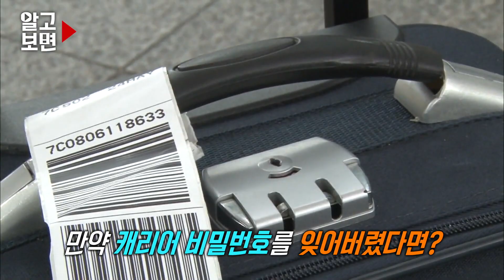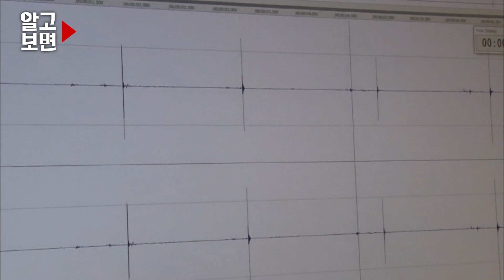여행용 캐리어 계의 금손! 귀와 손끝으로만 ’딸깍‘ 비밀번호 해제의 달인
누구나 한 번쯤 잊어버릴 수 있는 캐리어 비밀번호.
이런 곤란한 사항이 닥치면 국제시장으로 달려가라?
부산 국제시장 53년 노포 가방가게의 2대 주인 권창호씨
꽉 닫힌 캐리어, 소리와 손끝 느낌으로만 마법처럼 ‘딸깍’ 열어 버린다는데.
여행용 가방 계의 대를 잇는 금손 권창호씨를  ‘알고보면’에서 찾아가 본다.